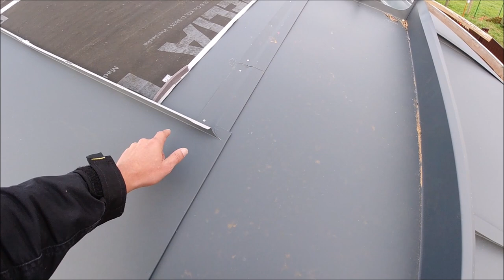Фальцевая кровля. Надстенный Желоб. (4 серия)